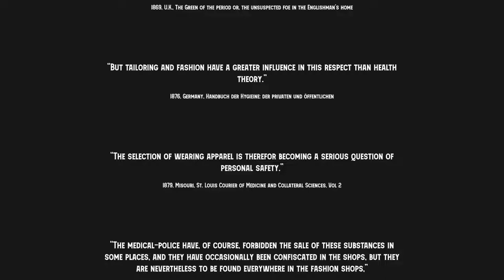Design Academy Eindhoven Bachelors Open Day - Guided Tour #1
Follow Laurin and Adèle while they take you on a tour through the Academy’s building and give a glimpse of the study environment with its material workshops, dedicated study spaces, library and cafeteria.

Join the Guided Tour at:
→ 1:00-2:00 PM, CEST
→ 3:00-4:00 PM, CEST
→ 4:00-5:00 PM, CEST